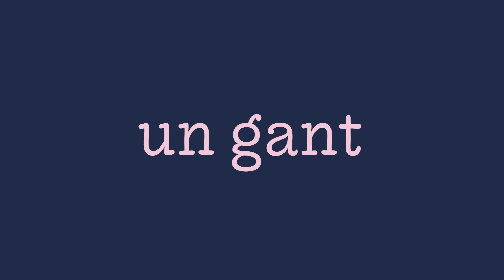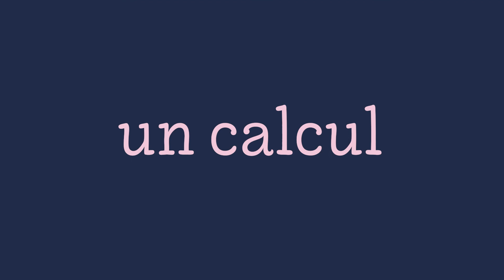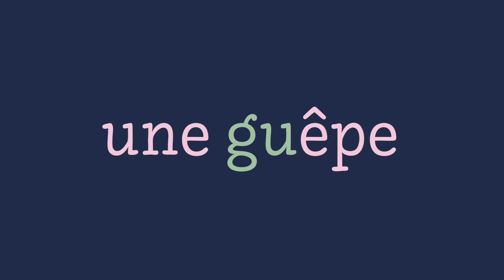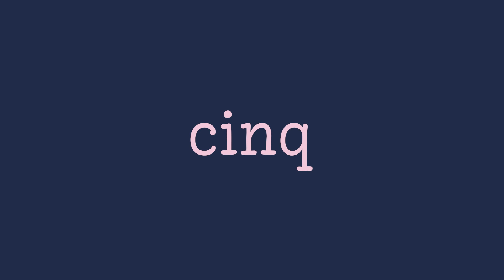Dictée O5 : les sons [g] et [k]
Aide à la préparation de la dictée sur les sons [g] et [k].

La leçon O5 avec les mots de la dictée est disponible

0:00 - Introduction
0:36 - Mot 1
1:14 - Mot 2
1:44 - Mot 3
2:14 - Mot 4
2:44 - Mot 5
3:14 - Mot 6
3:44 - Mot 7
4:14 - Mot 8
4:44 - Mot 9
5:14 - Mot 10
5:44 - Mot 11
6:14 - Mot 12
6:44 - Mot 13
7:14 - Mot 14
7:44 - Mot 15
8:14 - Mot 16
8:44 - Mot 17
9:14 - Fin